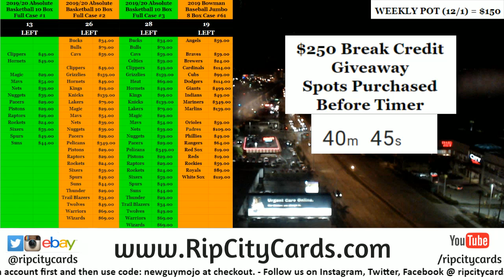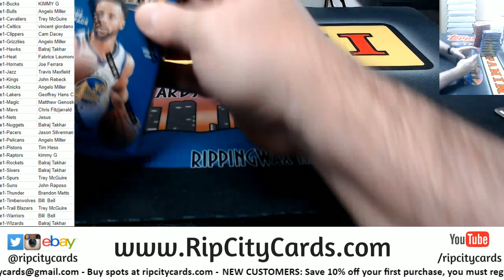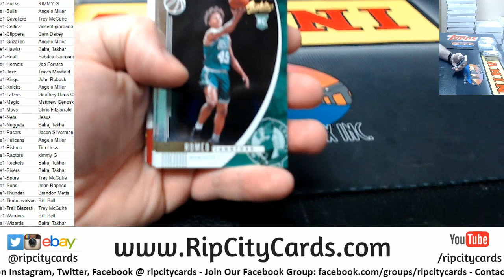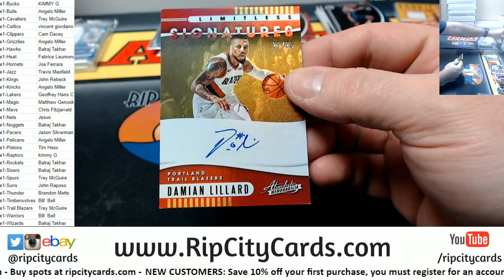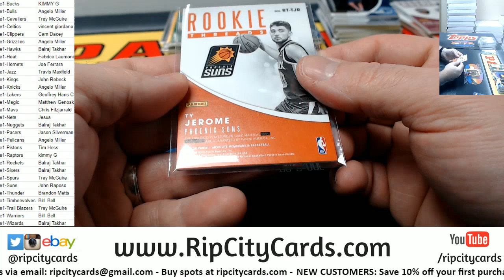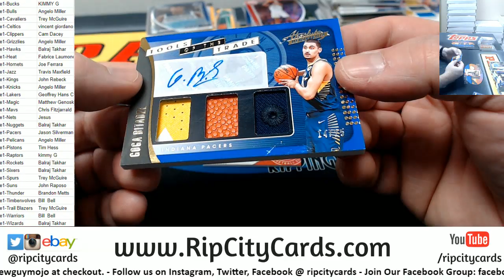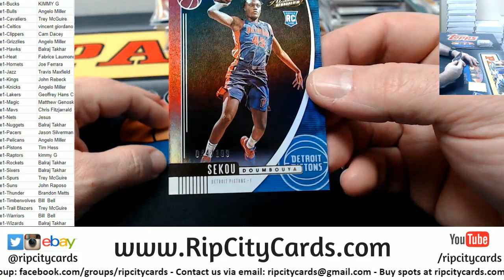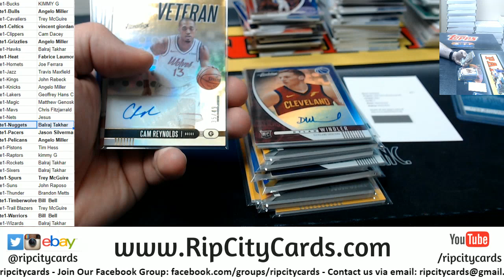2019 20 Absolute Basketball Full Case #1 RCC